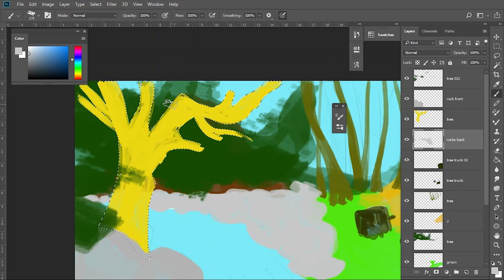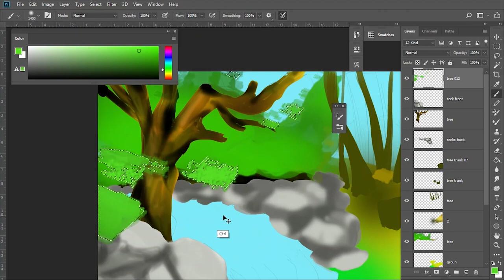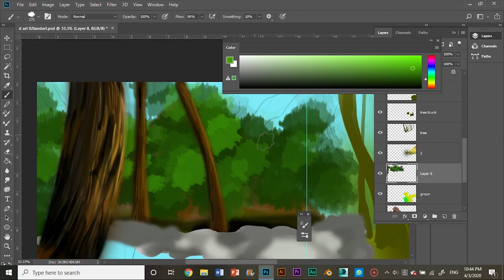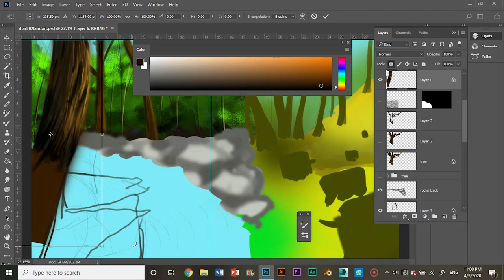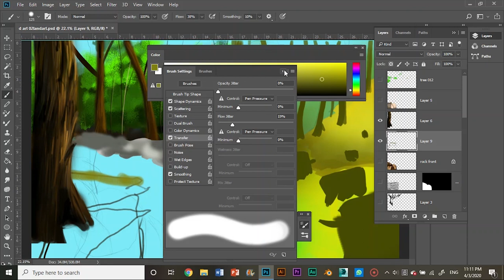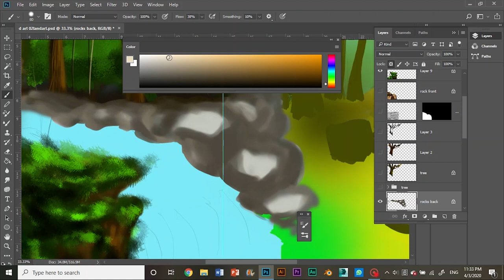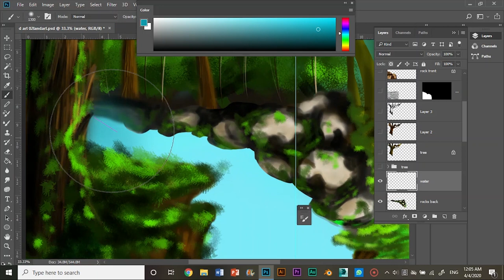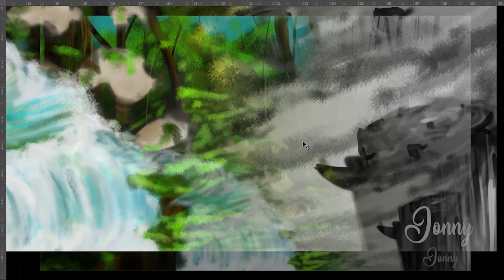how to paint a landscape painting in photoshop| digital landscape painting |2020｜Palette knife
"CORONA ART" it's REBOOTING.
it's not the end . It's a break for the NATURE and for the  PEOPLE.